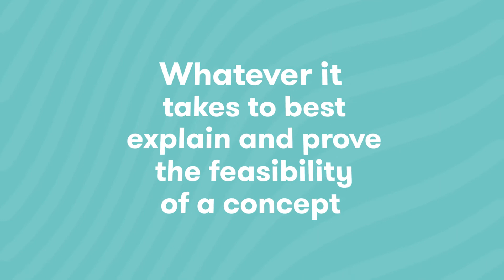Crash Course: What is a Proof of Concept?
For us, Proof of Concept is both a method and a delivery format. We innovate and iterate technical Proof of Concepts as a service – usually together with startups or companies with ideas in an early stage. In this crash course we will walk you through the fundamentals of the concept.